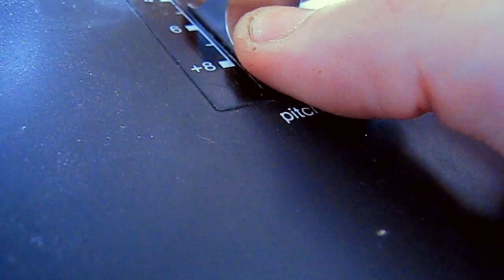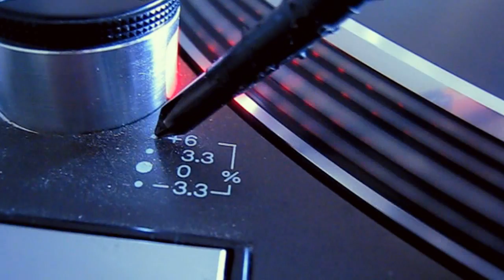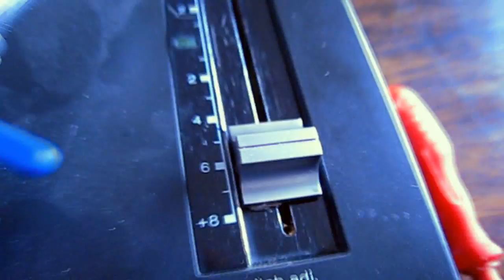Technics SL MKII Pitch calibration part #2 How to calibrate the pitch range.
WARNING ALWAYS DISCONNECT YOUR TURNTABLE FROM THE MAINS WHEN OPENING OR WORKING INSIDE THE TURNTABLE.

This is part two in a two part video showing you how to calibrate the pitch on a Technics SL MKII.
In this part I go though how to calibrate the pitch range back to its factory setting of  +/- 8%.
this is a bit more simple than calibrating  the 0 position.